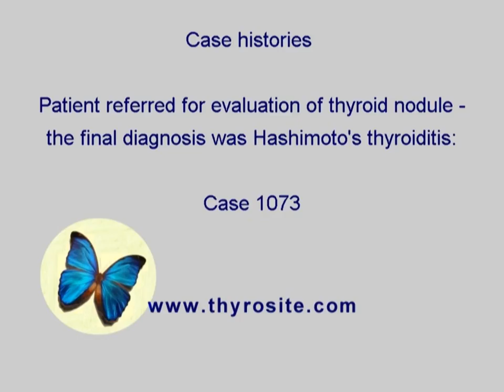Differentiation of thyroid lesions - Case 1073